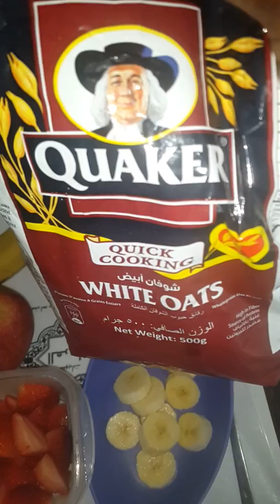አጃ (OATS) ለቁርስ ወይም ለእራት በጣም ቀላልና ጣፋጭ አሰራር።